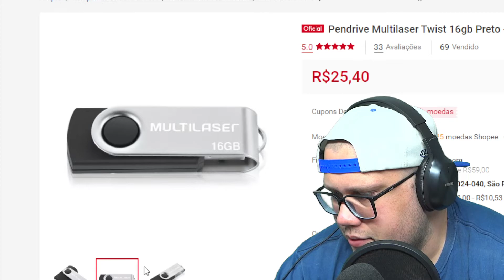Pendrive Multilaser Twist 16gb Preto Pd588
Com capacidade generosa de 16GB, o pen drive Twist da Multilaser facilita a sua vida. Faça backup, transfira dados, compartilhe suas fotos, filmes, músicas, dados pessoais, com USB 2.0 aonde quer que você vá.  Disponível nas cores preto, branco, rosa e azul, é fácil de utilizar é o único com garantia de 10 anos.    Capacidade de 16GB  Taxa De Transmissão De Dados - Gravação 3 MB/S  Taxa De Transmissão De Dados - Leitura 10 MB/S    Dimensões do produto: 17 x 59 x 9 mm  Peso: 0.010 kg    Garantia do fabricante de 10 anos.        *Imagens Meramente Ilustrativas*